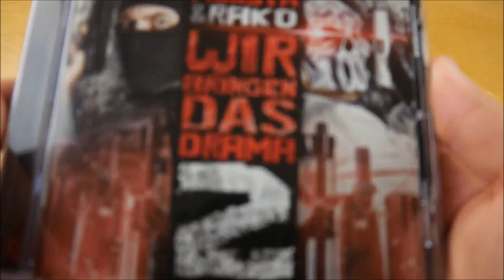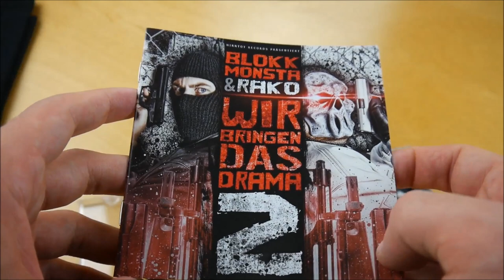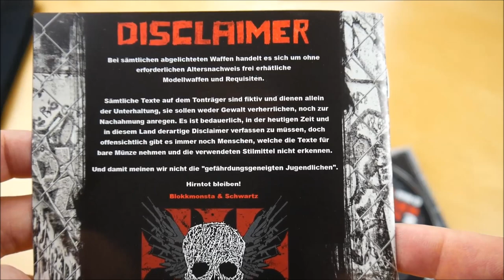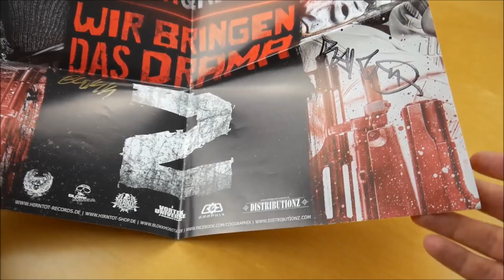Blokkmonsta & Rako - Wir bringen das Drama 2 Bundle Unboxing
In diesem Video zeige ich euch das Wir bringen das Drama 2 Bundle von Blokkmonsta & Rako.
► Hier könnt ihr das Album kaufen:
Bundle: ausverkauft
Mehr von Blokkmonsta
Mehr von Rako

► ALBUM INFOS
Blokkmonsta & Rako - Wir bringen das Drama 2
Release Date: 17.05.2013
Kaufpreis: 17,90 €

Wir bringen das Drama 2 Bundle Inhalt:
- Album CD
- Poster (signiert)
- T-Shirt

Wir bringen das Drama 2 Tracklist:
01. Intro
02. In unseren Strassen
03. Geisterstunde (feat. Uzi & Schwartz)
04. Mach kaputt, was Dich kaputt macht (feat. Vero One & Caro)
05. Nachtleben (feat. Dr. Faustus & Jasha)
06. Inkasso GmbH
07. Panzerknacker (feat. Toni der Assi)
08. Stichbereit (feat. 4.9.0 Strassen Spieler)
09. Mach keine Faxen (feat. B-Tight)
10. Millennium Killer (Freestyle)
11. Aus der Hölle (feat. Wizo)
12. Die letzten unserer Art (feat. Basstard)
13. Jetzt bist Du weg (feat. Sady K)
14. Mütter weinen (feat. Automatikk)
15. Wen willst Du holen
16. Mordkomplott (feat. Perverz)
17. Regenschauer (Remix) (feat. Prejudice & Mr. Sche)
18. Globale Zerstörung (feat. Tamas & Can)
19. Wir sind die 3 (feat. II Tone)
20. Maximales Risiko (feat. Prejudice)
21. Outro

Wir bringen das Drama 2 Info:
Das neue Album von Blokkmonsta & Rako erscheint am 17. Mai 2013 über Hirntot Records.